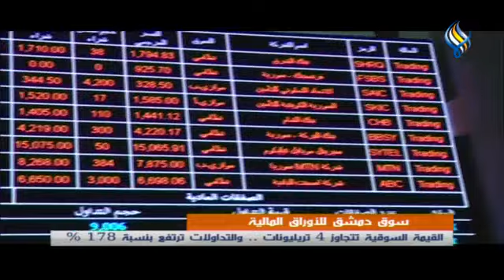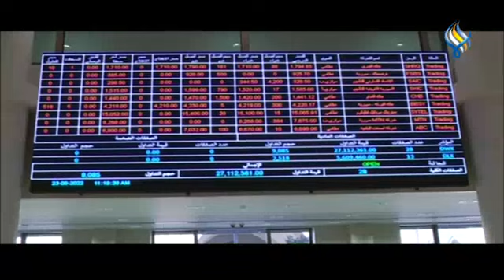قناة سما الفضائية : النشرة الرئيسية 16-11-2022